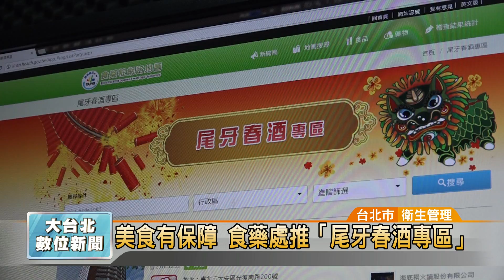20170105 美食有保障 食藥處推尾牙春酒專區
美食有保障 食藥署推「尾牙春酒專區」

新的一年到來，又到了吃尾牙的時候，北市衛生局食藥署特別規劃了一個「尾牙春酒專區」，讓民眾上網就能夠挑選到符合預算以及自己喜歡的餐廳，盡情的享受美食。
熱騰騰的菜餚一端上桌，讓人垂涎三尺。又到尾牙旺季，各公司團體為了答謝員工整年的辛勞，都會籌辦尾牙春酒活動，為了讓所有人吃的安心，食藥署特別規劃「尾牙春酒專區」讓公司查詢合格餐飲業者

網站上刊登包括大台北地區224家餐飲業者衛生的稽查結果，讓民眾掌握業者的食品安全衛生，可以找到心滿意足的餐廳。

特別的是，民眾還可以在官網上面直接看到各專案內容的價位與菜色，讓資訊完全透明化，方便民眾也能夠挑選符合預算的餐廳，享受美食。

記者 曹登華 採訪報導 (台北市/衛生管理)